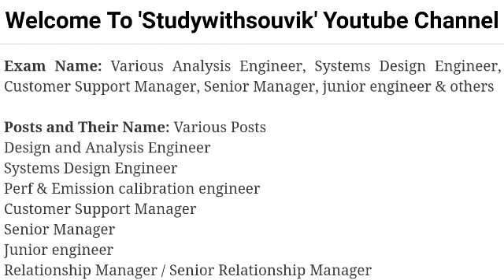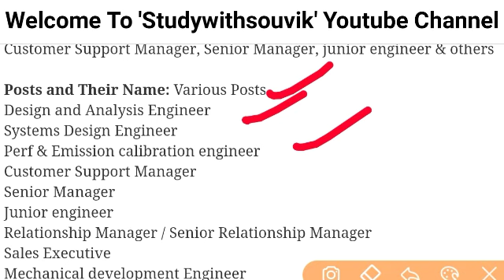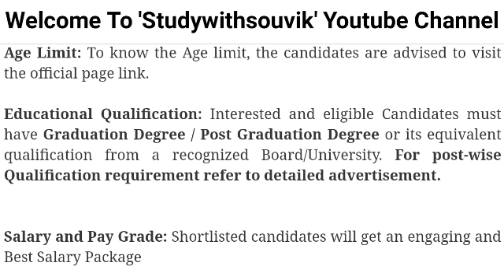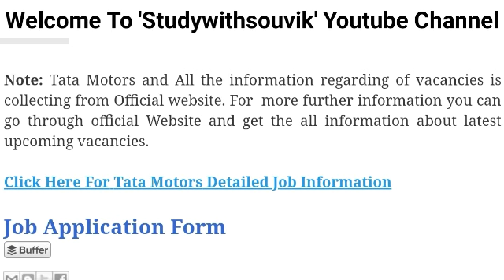Tata Motors Company Recruitment for 10th/ITI/12th pass freshers student | Private job vacancy 2020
Tata Motors Company Recruitment for 10th/ITI/12th pass freshers student | Private job vacancy 2020 | for 12th pass freshers student |  Private company job interview new Vacancy All India | Private company job Interview Full Details | Private company jobs | Part/full time jobs | work from home | Job Vacancy | Job idea |  घर वैठे काम कारे

private job card,
job sarkari,
job application,
job app,
 job at home,
 job apply,
 job delhi,
job driver,
job details,
job enquiry,
job exam,
 job experience,
 job finder,
job for home job card,
 job interview,
job news,
 job alert,
 job sarkari,
job application,
job app,
job at home,
job apply,